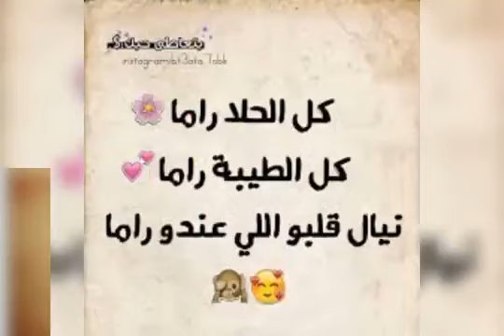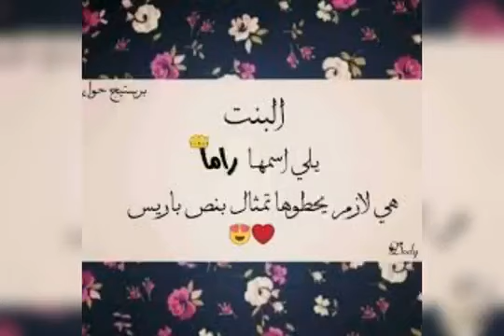(راما الحب ❤❤) عمررري انتي ونور عيوني❤❤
حبيبت قلبي عرفتها صدفه وكانت أحلى صدفه بحياتي ❤ الله يخليلي ياكي وضلي معي على طول ❤❤❤

الله يسعدلي هل ظروف يلي جمعتني فيكي يا حب ❤❤❤❤❤❤❤❤❤❤❤❤